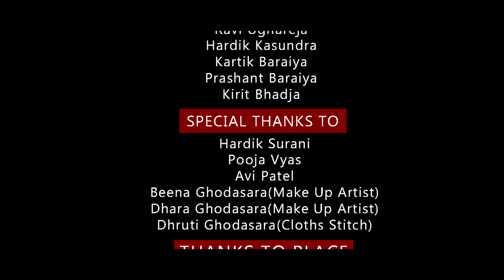Shiv Tandava Stotram || NASA School Present || Tankara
With the support of all the members and staff of Nasa school , we are making this album song . Hope you guys like it and support us to make more videos like this.

Shiva Tandava stotram is a hymn of praise in the Hindu tradition that describes Shiva's power and beauty . Both the 4th and 5th quatrains of this hymn conclude with list of Shiva's epithets as destroyer, even the destroyer of death itself.

Song : Shiva Tandava Stotram
Song Courtesy : Uma Mohan Ji &Times Music
Suggested by : Shubh Ashish Records (Channel)
Presents By : NASA School & Team ( Tankara)
Artist : Krupa Ghodasara & Ved Bhadja
Directed By : Avi Patel
Co Director : Hardik Surani
Video & Edit By : Vishal Kasundra
Choreograph By : Krupa Ghodasara
Location : Ghuneshwar Mahadev - Ghunda(kha.) & Nesda(kha.),Ghunada(kha.)

Special Thanks To :

NASA School (Tankara)
Pooja Vyas
Avi Patel
Hardik Surani
Beena Ghodasara
Dhara Ghodasara
Dhruti Ghodasara

Without them the song was not possible :

Vijay Bhadja ( President of NASA School )
Nishit Detroja
Ravi Ughreja
Hardik Kasundra
Kartik Baraiya
Prashant Baraiya
Kirit Bhadja